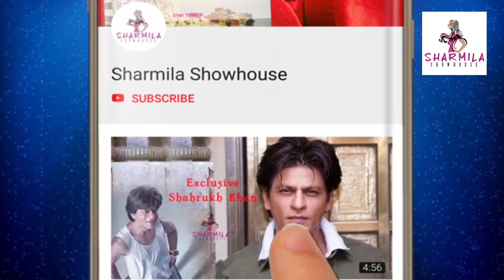বিয়ে করতে চলেছেন গদাধর-সারদামণি দেখুন এই বিরাট আয়োজন |Rani Rashmoni| Godadhor| Saradamoni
বিয়ে করতে চলেছেন গদাধর-সারদামণি
দেখুন এই বিরাট আয়োজন
|Rani Rashmoni| Godadhor| Saradamoni